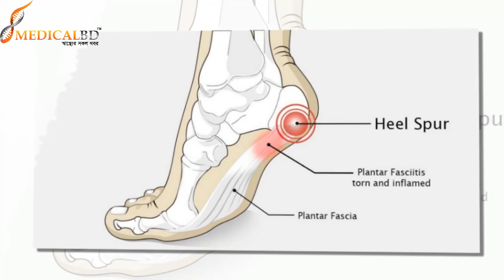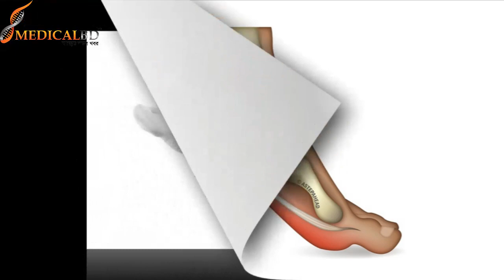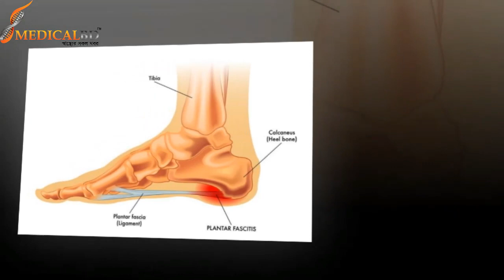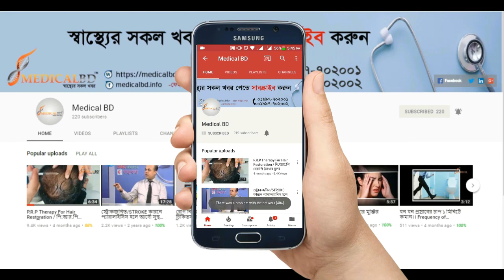পায়ের গোড়ালীর ব্যথা চিকিৎসা ও পূর্ণবাসন। Ankle pain and treatment